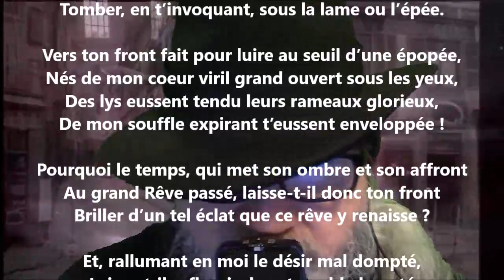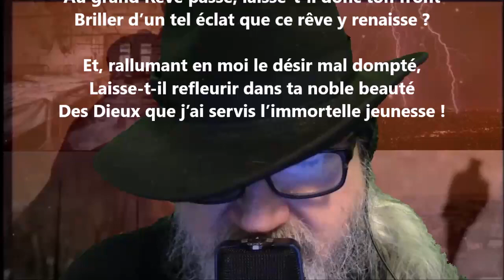Sonnets d’amour XIX - Armand Silvestre lu par Yvon Jean